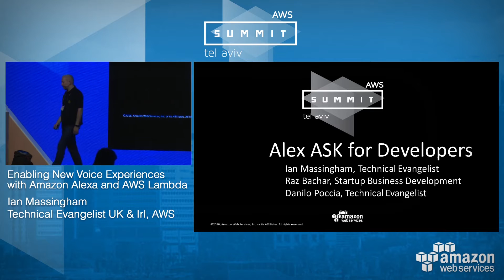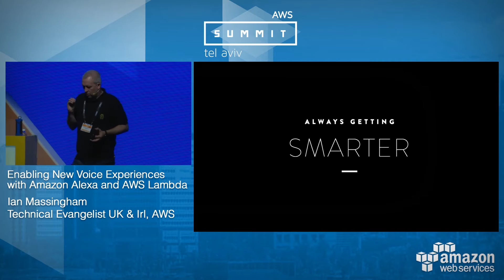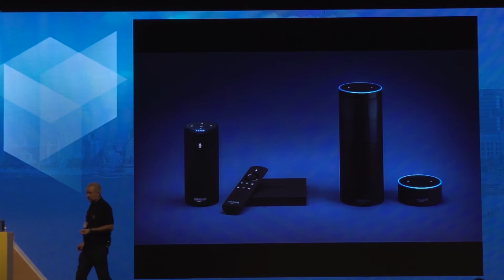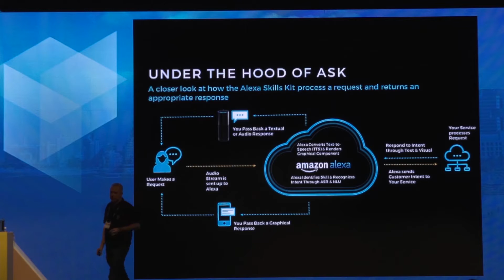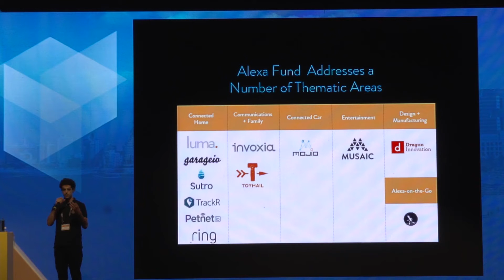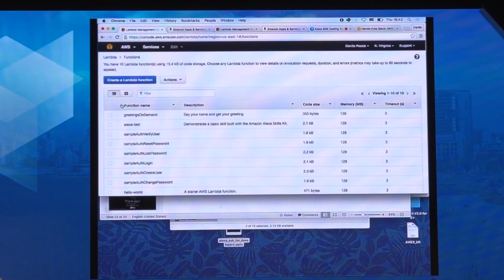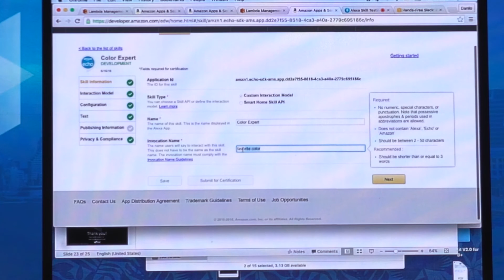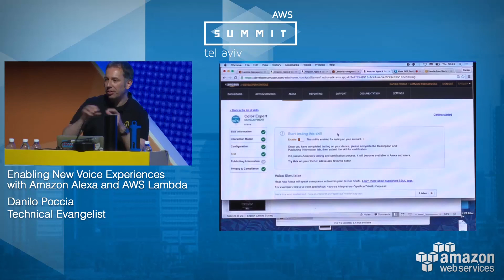AWS Summit Tel Aviv 2016: Enabling New Voice Experiences with Amazon Alexa and AWS Lambda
Session Language: English

Alexa, the voice service that powers Amazon Echo device family and Amazon Fire TV, provides a set of built-in abilities, or skills, that enable customers to interact with devices in a more intuitive way by using voice. Examples of these skills include the ability to play music, answer general questions, set an alarm or timer and more. With the Alexa Skills Kit, you can easily build and add your own skills to Alexa. Customers can then access these new skills simply by asking Alexa a question or making a command. This workshop will be a walkthrough of the latest Alexa Skills Kit (ASK) and will teach you how to build your own skills for Alexa enabled devices, like the Amazon Echo. You will get demonstration of an Amazon Echo device, the Alexa Skills Kit and AWS Lambda, with live coding session. You will also learn how test your Lambda function on your local machine before to deploy to the cloud.